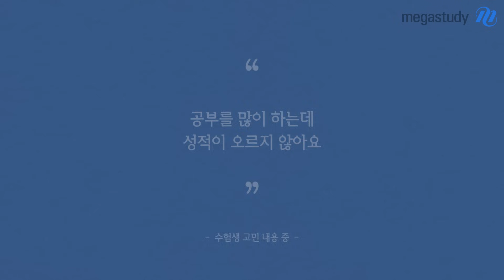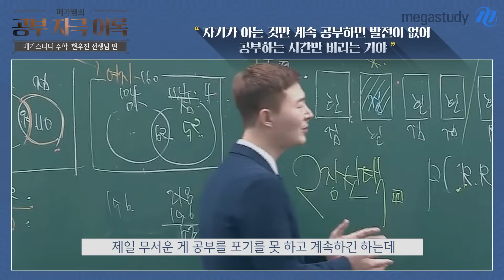[메가스터디] 뼈 때리는 공부자극 명언 - 수학 현우진 쌤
"자기가 아는 것만 계속 공부하면 발전이 없어 공부하는 시간만 버리는 거야"

뼈 때리는 공부자극 띵언은 물론 실력상승을 위한 완벽한 강의까지
시작부터 끝까지 수학은 누구나 현우진 선생님과 함께 정신차리고 공부합시다!